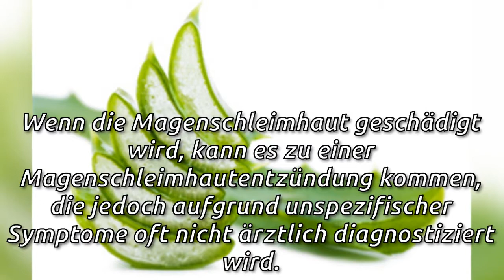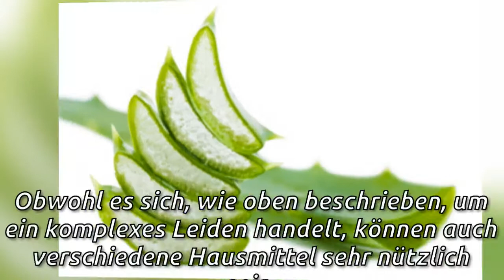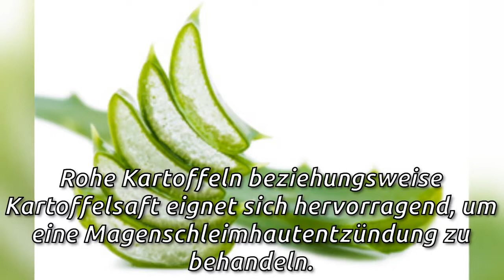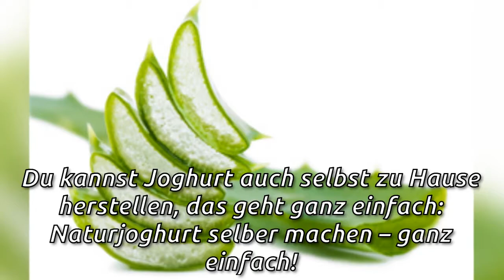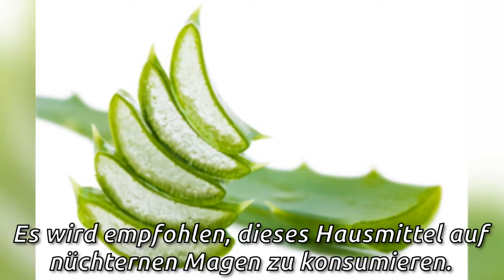Heilmittel gegen Magenschleimhautentzündung - Besser Gesund Leben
Für Betroffene, die unter einer Magenschleimhautentzündung leiden, sind die Symptome sehr unangenehm. Wir stellen dir Hausmittel dagegen vor.